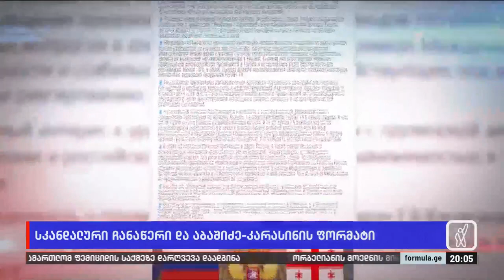სკანდალური ჩანაწერი და აბაშიძე-კარასინის ფორმატი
▪️ სკანდალური ჩანაწერის გავრცელების შემდეგ ზურაბ აბაშიძისგან ბოდიშს და გადადგომას, ხელისუფლებისგან კი  აბაშიძე-კარასინის ფორმატის გაუქმებას მოითხოვენ